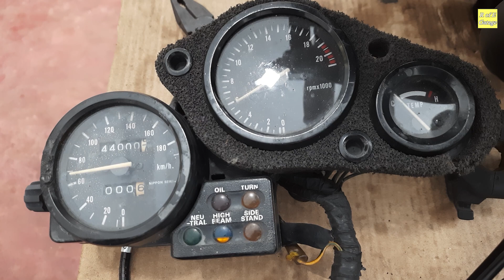CBR MC22 Engine full restoration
Video owner@rofe